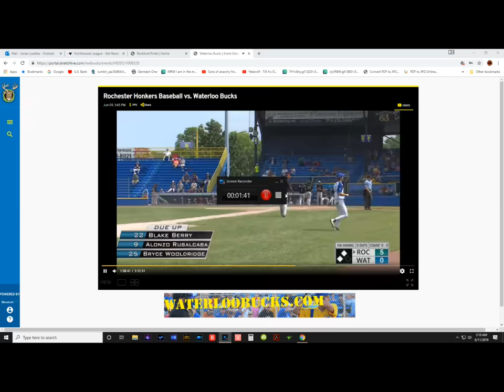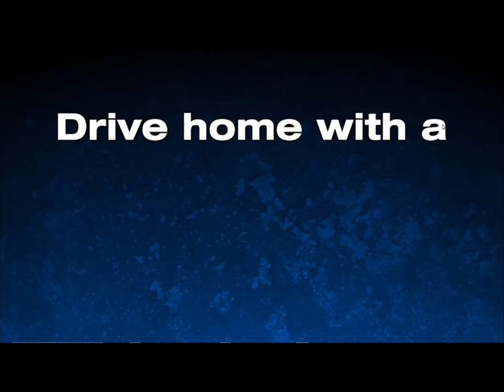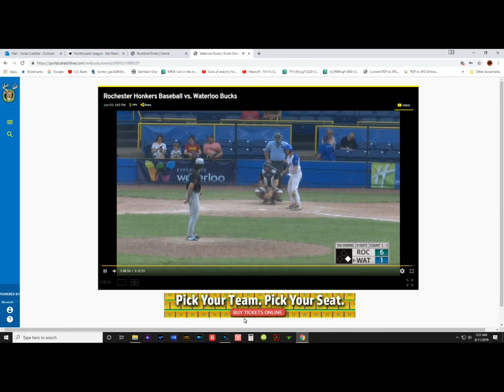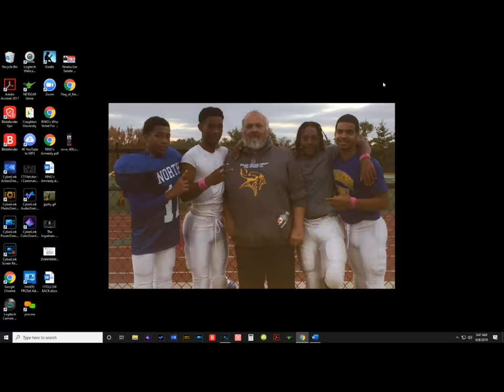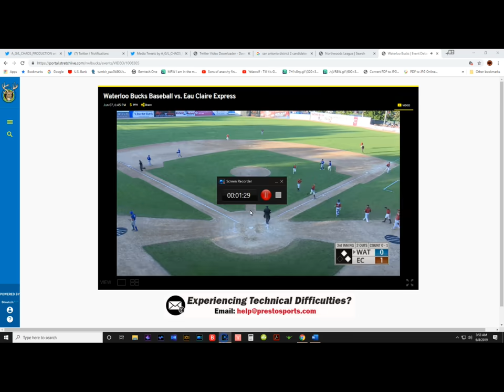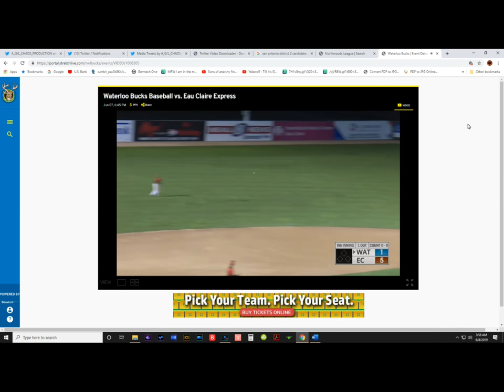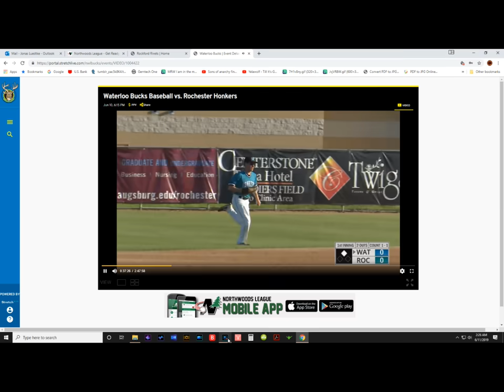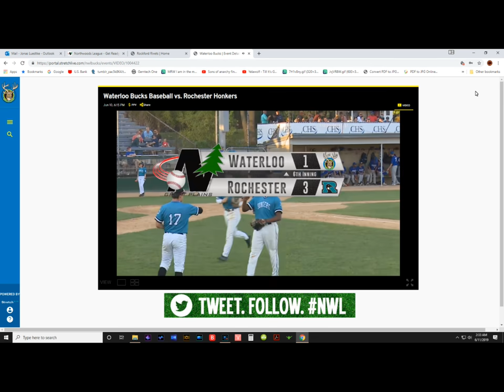Dylan Phillips Waterloo Bucks Through 10 Games